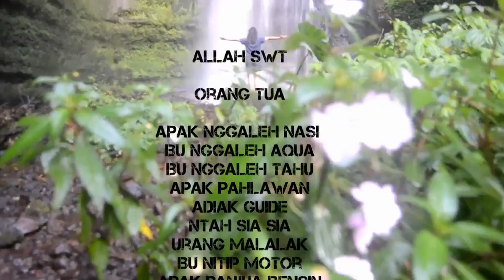Air Terjun Batang Marambuang, Malalak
Perjalanan menuju Air terjuan ini membuntuhkan wakru 2 jam dari kota padang, perjalanan yang seru. Walau sempat nyasar, saran lebih baik bertanya kepada warga sebelum melakukan perjalanan.

air terjun ini sangat indah, kira kira 60 meter tingginya. Sebelum menemukan air terjun ini anda akan menemukan air terjun kecil.
Selamat liburan !